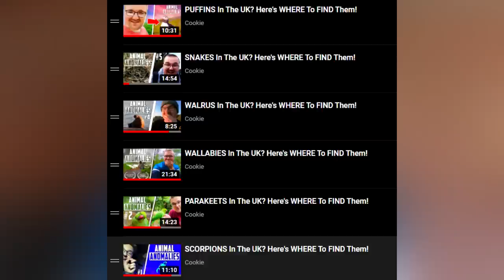Is The Fiordland Moose Still Alive In 2022?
► Is The Fiordland Moose Still Alive In 2022? New Zealand has it's very own Animal Anomaly! Introduced to the country in 1900 and thought to be extinct since 1952, are they actually still there?

Trail Camera •
128gb MicroSD •
64gb SD •